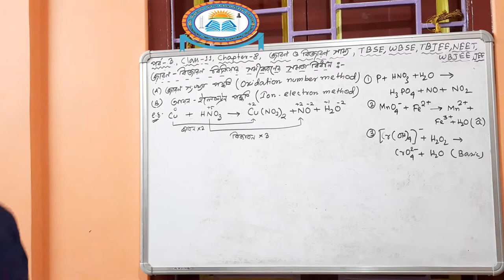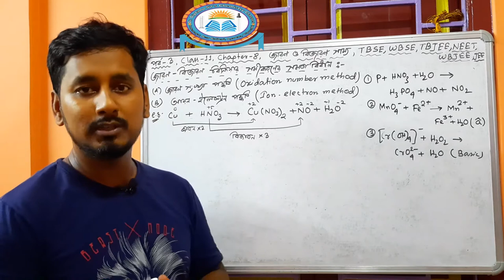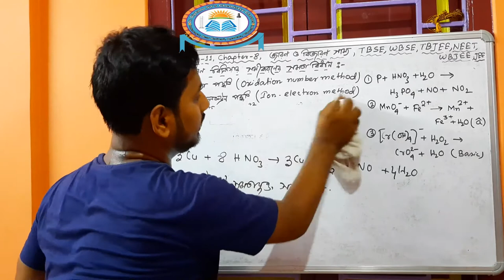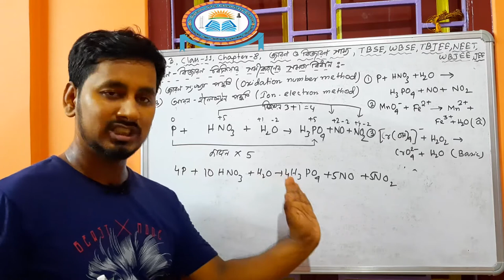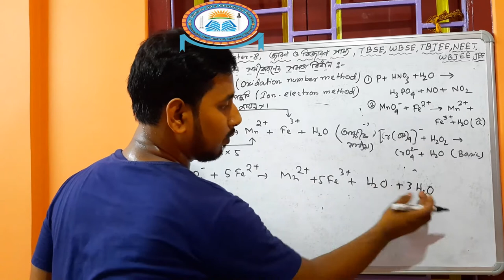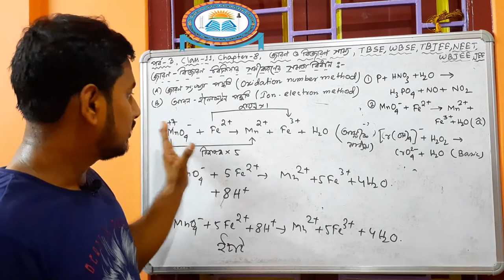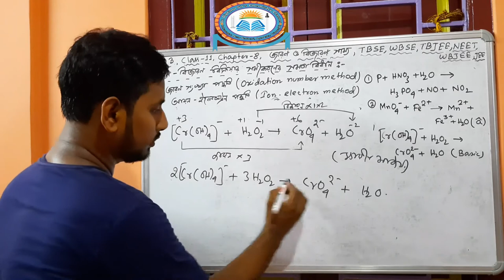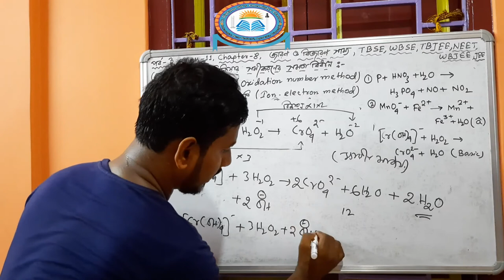Class 11 |Bengali Medium|Redox Reactions|জারন ও বিজারন|জারন সংখ্যার সাহায্যে সমতা বিধান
# Class 11
Bengali Medium
Redox Reactions
জারন ও বিজারন
জারন সংখ্যার সাহায্যে সমতা বিধান
# জারন সংখ্যা পদ্ধতি
Please Comment if you have any doubts and tell me which side I have to improve.